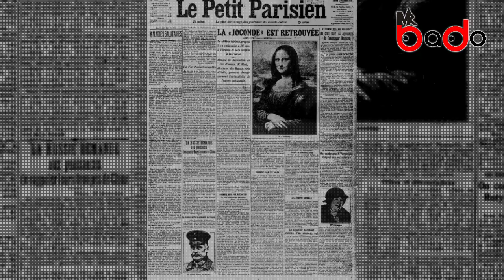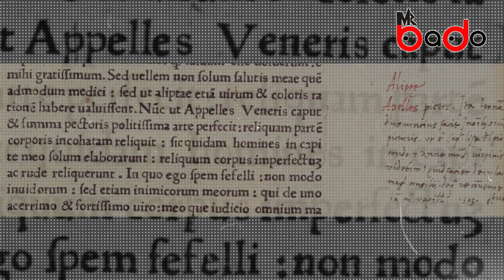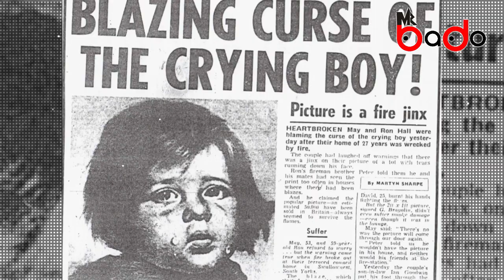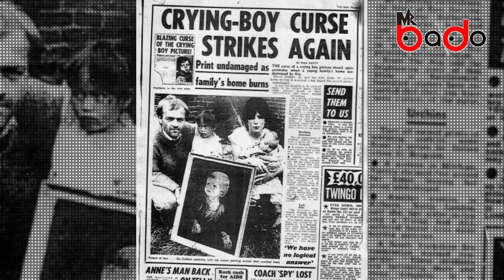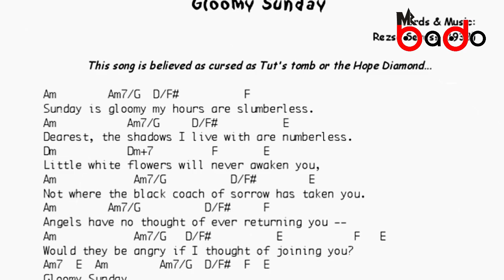Энерги сорж, жихүүдэс төрүүлдэг суут бүтээлүүд 🖼️